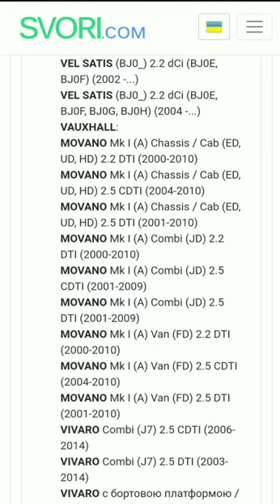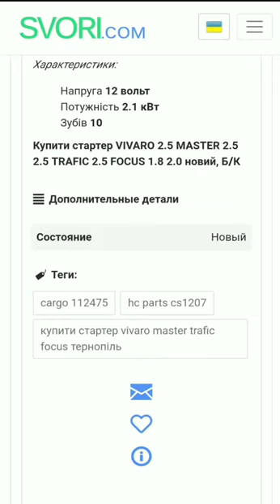Купити стартер VIVARO 2.5 MASTER 2.5 2.5 TRAFIC 2.5 FOCUS 1.8 2.0 Тернопіль SVORI.com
Купити СТАРТЕР VIVARO 2.5 в Тернополі

OPEL:

MOVANO Combi (J9) 2.2 DTI (2000 -...)

MOVANO Combi (J9) 2.5 CDTI (2006 -...)

MOVANO Combi (J9) 2.5 DTI (2001 -...)

MOVANO з бортовою платформою / ходова частина (U9, E9) 2.2 DTI (2000 -...)

MOVANO з бортовою платформою / ходова частина (U9, E9) 2.5 CDTI (2006 -...)

MOVANO з бортовою платформою / ходова частина (U9, E9) 2.5 DTI (2001 -...)

MOVANO самосвал (H9) 2.2 DTI (2000 -...)

MOVANO самосвал (H9) 2.5 CDTI (2006 -...)

MOVANO самосвал (H9) 2.5 DTI (2001 -...)

MOVANO фургон (F9) 2.2 DTI (2000 -...)

MOVANO фургон (F9) 2.5 CDTI (2003 -...)

MOVANO фургон (F9) 2.5 DTI (2001 -...)

VIVARO Combi (J7) 2.5 CDTI (2006 -...)

VIVARO Combi (J7) 2.5 DTI (2003 -...)

VIVARO c бортовою платформою / ходова частина (E7) 2.5 CDTI (2006 -...)

VIVARO c бортовою платформою / ходова частина (E7) 2.5 DTi (2006 -...)

VIVARO фургон (F7) 2.5 CDTI (2006 -...)

VIVARO фургон (F7) 2.5 DTI (2003 -...)

Купити СТАРТЕР MASTER 2.5 2.5 TRAFIC 2.5 в Тернополі

RENAULT:

AVANTIME (DE0_) 2.2 dCi (DE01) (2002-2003)

ESPACE III (JE0_) 2.2 D (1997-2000)

ESPACE III (JE0_) 2.2 dCi (JE0K) (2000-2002)

ESPACE III (JE0_) 2.2 dCi (JEOS) (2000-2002)

LAGUNA II (BG0 / 1_) 2.2 dCi (BG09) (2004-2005)

LAGUNA II (BG0 / 1_) 2.2 dCi (BG0F) (2001 -...)

LAGUNA II Grandtour (KG0 / 1_) 2.2 dCi (KG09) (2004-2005)

LAGUNA II Grandtour (KG0 / 1_) 2.2 dCi (KG0F) (2001 -...)

MASTER II Van (FD) 2.2 dCI 90 (2000 -...)

MASTER II Van (FD) 2.5 dCi (2006 -...)

MASTER II Van (FD) 2.5 dCi 100 (FD0U, FD0V) (2003 -...)

MASTER II Van (FD) 2.5 dCi 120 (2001 -...)

MASTER II c бортовою платформою / ходова частина (ED / HD / UD) 2.2 dCI 90 (2000 -...)

MASTER II c бортовою платформою / ходова частина (ED / HD / UD) 2.5 dCi (2006 -...)

MASTER II c бортовою платформою / ходова частина (ED / HD / UD) 2.5 dCi 100 (ED4V, ED8V) (2003 -...)

MASTER II c бортовою платформою / ходова частина (ED / HD / UD) 2.5 dCi 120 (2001 -...)

MASTER II автобус (JD) 2.2 dCI 90 (2000 -...)

MASTER II автобус (JD) 2.5 dCi (2006 -...)

MASTER II автобус (JD) 2.5 dCi 100 (JDCV) (2003 -...)

MASTER II автобус (JD) 2.5 dCi 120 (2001 -...)

TRAFIC II Van (FL) 2.5 dCi 135 (FL0D) (2003 -...)

TRAFIC II Van (FL) 2.5 dCi 145 (FL0J) (2006 -...)

TRAFIC II c бортовою платформою / ходова частина (EL) 2.5 dCi 135 (EL0D) (2001 -...)

TRAFIC II c бортовою платформою / ходова частина (EL) 2.5 dCi 145 (EL0J) (2006 -...)

TRAFIC II автобус (JL) 2.5 dCi 135 (JL0D) (2003 -...)

TRAFIC II автобус (JL) 2.5 dCi 145 (JL0J) (2006 -...)

VEL SATIS (BJ0_) 2.2 dCi (BJ0E, BJ0F) (2002 -...)

VEL SATIS (BJ0_) 2.2 dCi (BJ0E, BJ0F, BJ0G, BJ0H) (2004 -...)

MOVANO Mk I (A) Chassis / Cab (ED, UD, HD) 2.2 DTI (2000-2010)

MOVANO Mk I (A) Chassis / Cab (ED, UD, HD) 2.5 CDTI (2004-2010)

MOVANO Mk I (A) Chassis / Cab (ED, UD, HD) 2.5 DTI (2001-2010)

MOVANO Mk I (A) Combi (JD) 2.2 DTI (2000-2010)

MOVANO Mk I (A) Combi (JD) 2.5 CDTI (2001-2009)

MOVANO Mk I (A) Combi (JD) 2.5 DTI (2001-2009)

MOVANO Mk I (A) Van (FD) 2.2 DTI (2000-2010)

MOVANO Mk I (A) Van (FD) 2.5 CDTI (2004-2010)

MOVANO Mk I (A) Van (FD) 2.5 DTI (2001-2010)

VIVARO Combi (J7) 2.5 CDTI (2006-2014)

VIVARO Combi (J7) 2.5 DTI (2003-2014)

VIVARO c бортовою платформою / ходова частина (E7) 2.0 CDTI (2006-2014)

VIVARO c бортовою платформою / ходова частина (E7) 2.5 CDTI (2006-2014)

VIVARO фургон (F7) 2.5 CDTI (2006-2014)

VIVARO фургон (F7) 2.5 DTI (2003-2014)

FORD:

FOCUS C-MAX 1.8 TDCi (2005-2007)

FOCUS II (DA_) 1.8 TDCi (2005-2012)

FOCUS II (DA_) 2.0 TDCi (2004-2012)

FOCUS II Station Wagon (DA_) 1.8 TDCi (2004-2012)

FOCUS II Station Wagon (DA_) 2.0 TDCi (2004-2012)

FOCUS II седан (DA_) 1.8 TDCi (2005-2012)

FOCUS II седан (DA_) 2.0 TDCi (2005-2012)

NISSAN:

INTERSTAR з бортовою платформою / ходова частина dCi 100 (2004 -...)

INTERSTAR з бортовою платформою / ходова частина dCi 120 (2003 -...)

INTERSTAR автобус (X70) dCI 90 (2002 -...)

INTERSTAR автобус (X70) dCi 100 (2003 -...)

INTERSTAR автобус (X70) dCi 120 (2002 -...)

INTERSTAR автобус (X70) dCi 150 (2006 -...)

INTERSTAR фургон (X70) dCI 90 (2002 -...)

INTERSTAR фургон (X70) dCi 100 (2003 -...)

INTERSTAR фургон (X70) dCi 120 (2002 -...)

INTERSTAR фургон (X70) dCi 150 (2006 -...)

PRIMASTAR Van (X83) dCi 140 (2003 -...)

PRIMASTAR Van (X83) dCi 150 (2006 -...)

PRIMASTAR фургон (X83) dCi 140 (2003 -...)

PRIMASTAR фургон (X83) dCi 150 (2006 -...)

Купити стартер VIVARO 2.5 MASTER 2.5 2.5 TRAFIC 2.5 FOCUS 1.8 2.0 Тернопіль наявність і ціну уточняйте за нижче вказаним телефоном
Характеристики:

Напруга 12 вольт

Потужність 2.1 кВт

Зубів 10

Купити стартер VIVARO 2.5 MASTER 2.5 2.5 TRAFIC 2.5 FOCUS 1.8 2.0 новий, Б/К